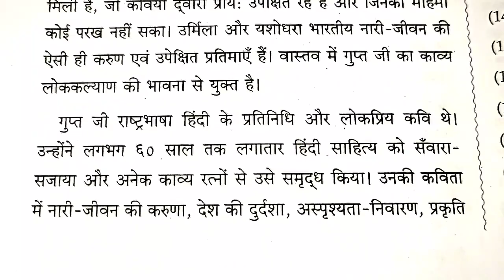चरित्रात्मक निबंध लेखन" मेरा प्रिय हिंदी कवि"🙏 SUBSCRIBE🔔NOW AND⏩ GET NOTIFICATION OF MY LIVE STREAM